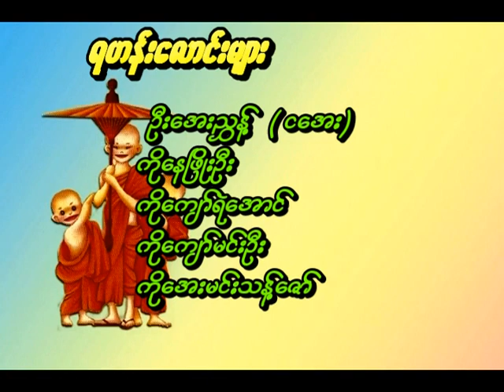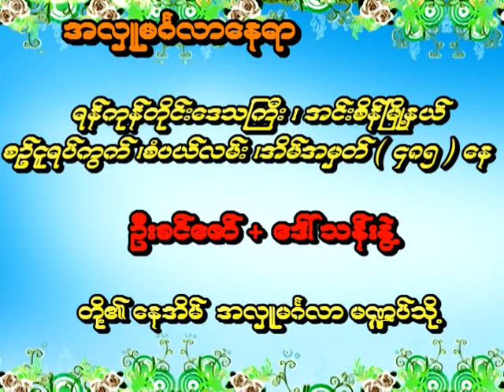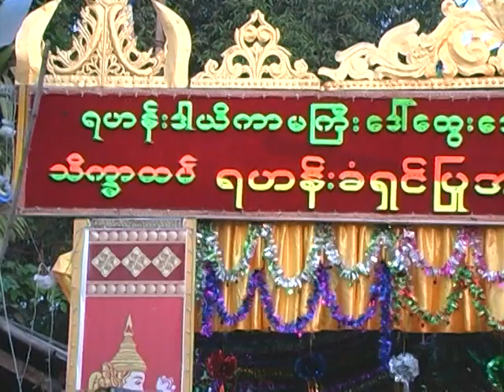ဘုုရား ေက်ာင္း သိမ္ ရဟန္း မယ္ေတာ္ႀကီး ေဒၚေထြးေအး ၏ အလွဴမဂၤလာပြဲ (၁)